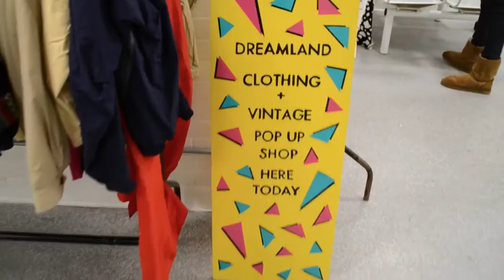Ruby Coyne - Dreamland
An insight into Grays School of Art graduate Ruby Coynes fashion label Dreamland.